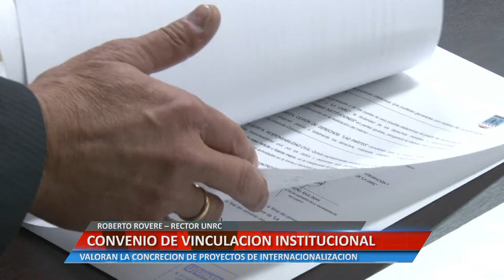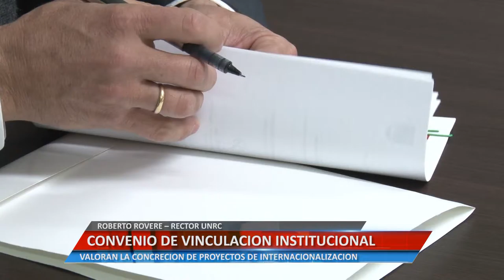CONVENIO DE VINCULACIÓN INSTITUCIONAL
ROBERTO ROVERE – RECTOR UNRC. VALORAN LA CONCRECIÓN DE PROYECTOS DE INTERNACIONALIZACIÓN DE LA EDUCACIÓN

Facebook.com/uniriotv
Twitter.com/uniriotv
Instagram.com/uniriotv
Web - uniriotv.unrc.edu.ar
o envianos un email a
UniRio TV
Universidad Nacional de Río Cuarto
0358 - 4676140